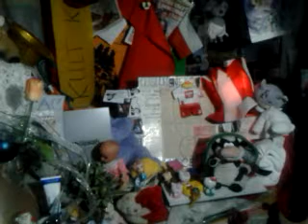video 2016 12 22 01 00 32